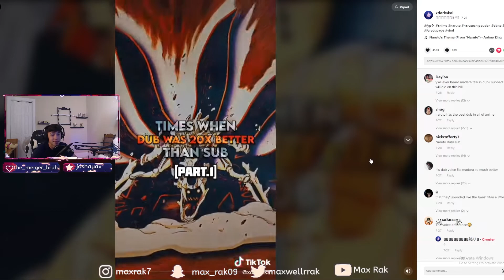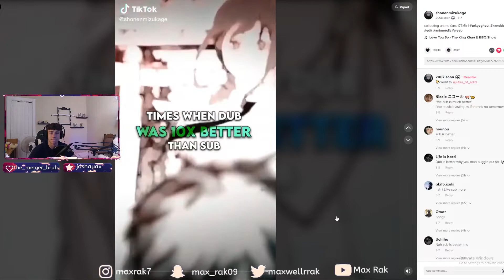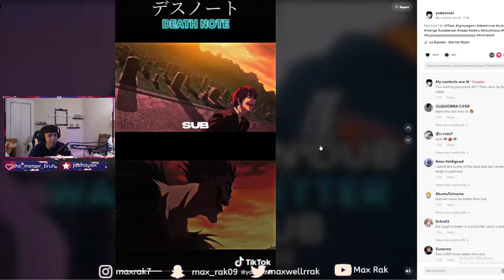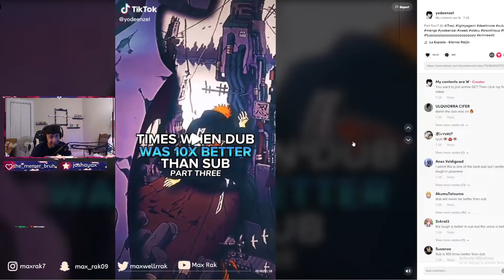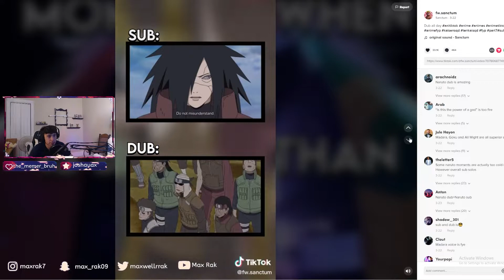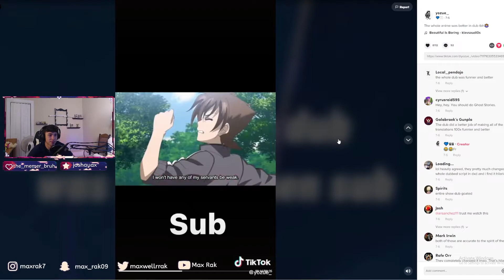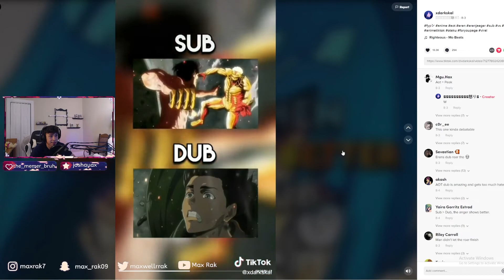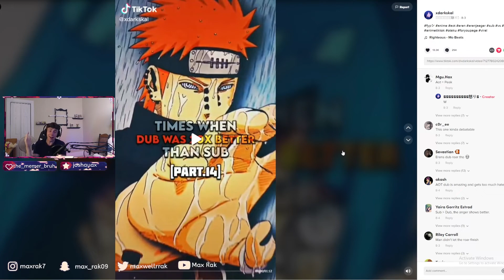IS DUB BETTER THAN SUB!?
Today I reacted to times where dub was seemingly better than sub! Let me know what your thoughts are on the clips!